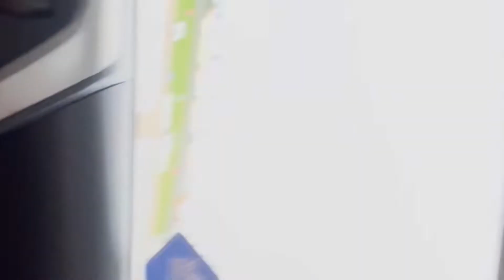Wonderland Adventure!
Enjoying the rides , everything is fun 🤩